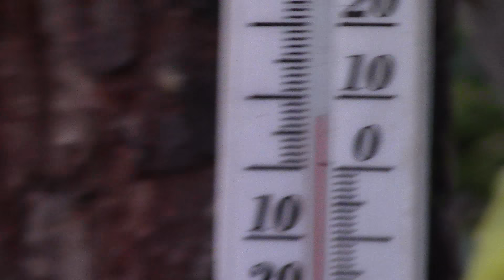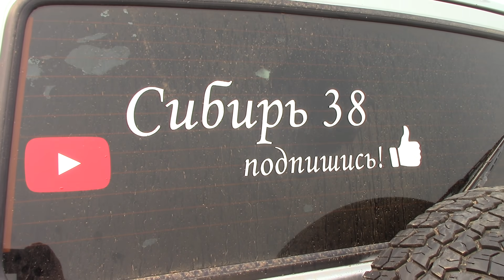ЗЛЫЕ ЩУКИ - КАК СОБАКИ. РЫБАЛКА В ЗОНЕ ЗАТОПЛЕНИЯ. ОНИ ЛОВЯТСЯ ПАРАМИ. ТРОФЕИ ЗАТОПЛЕННОГО ЛЕСА.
Друзья, приветствую Вас на канале Сибирь 38 !!! Съездили в зону затопления, Богучанского водохранлища, порыбачили в затопленном лесу, в эти дни нанесло смог и дым от лесных Якутских пожаров, накрыло так что по дороге, местами пришлось останавливаться. Это была трех дневная рыбалка , все сделал в одном ролике, на мой взгляд так интереснее чем дробить на несколько частей. Щуки злые, Богучанские как собаки, хватают блесну и сразу  уходят в сторону, спининг в дугу, дрожь в руках, подсак и щука в лодке. Отличная рыбалка, прекрасный отдых, спасибо Всем моим друзьям, за помощь, за поддержку. Ни хвоста ни чешуи.